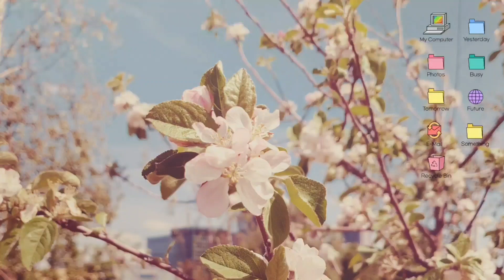Tekken (1994) - Arcade (TE4/VER.C) - Wang vs Michelle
A short recording I made of Wang vs Michelle; I may do small recordings here & there for Tekken (mainly vs clone characters).

Obviously, Wang (moveset wise) is a derivative of Michelle. He has no unique moves of his own in the Arcade iteration of Tekken; instead he has Kazuya's hip toss throw, one of Nina's throws (can't remember the exact name) + her palm thrust (Blonde Bomb) and a weaker version of Paul's Pheonix Smasher.

He does have unique throws and additional moves in the PS1 version of the game. As I have now bought a capture card, I will soon make a video of all unique moves for boss characters (in PS1!Tekken) once I figure out how to work it. Right now, it may take some time for this (as-well as any other additional requests) due to me having personal issues I am dealing with.